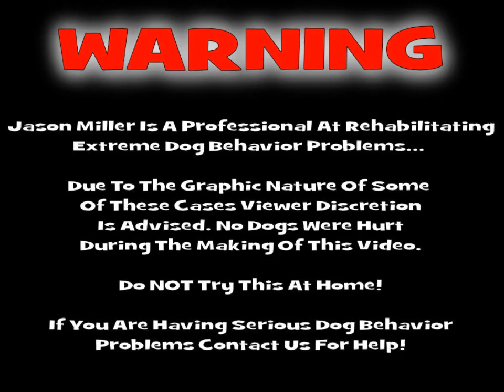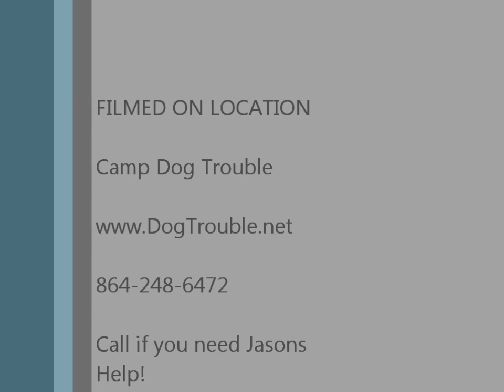How to stop German Pinscher from attacking Black Lab Greenville SC Dog Whisperer Charleston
See how to stop a dog attack BEFORE it starts in this episode of DogTrouble TV. We are looking at Roxy a German Pinscher with extreme nervous anxiety which has led to aggressive outbursts against her pack mate Pheobe the big black Labrador Retriever. These two are in my Camp Dog Trouble program... an in stay rehabilitation program designed for extreme dog behavior problems. Consider this the Dog Psychology study center of the Southeastern United States.

When dog training alone doesn't help... call dog behaviorist Jason Miller. I travel all over the southeast helping people with extreme dog behavior problems. From Greenville, Myrtle Beach and Charleston SC to Alabama and beyond... Get in touch if you need serious help.

South Carolina North carolina, Georgia, Tennessee, Kentucky, Florida or anywhere else you need help!